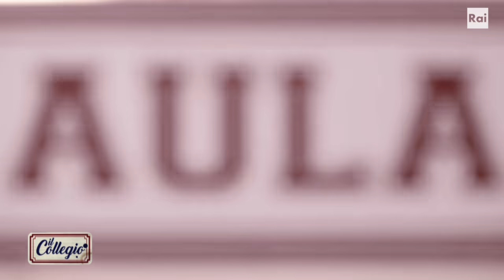Penna rossa per la mamma… e tanto cuore - Quinta puntata - Il Collegio 5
Giulia M. riesce a convincere Giordano a leggere la lettera inviatagli dalla madre. Il ragazzo mostra tutto il suo disprezzo per la scarsa familiarità verso ortografia e punteggiatura di cui la mamma anche in questa occasione ha dato prova. E, impugnata la penna rossa, inizia le debite correzioni. Anche per lui, però, scatta il momento della commozione…